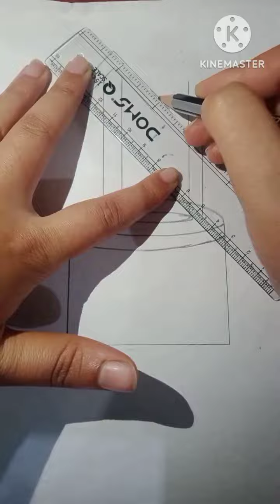how to draw well । easy well drawing। आसानी से कुआं बनाना सीखे।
how to draw well । easy well drawing। आसानी से कुआं बनाना सीखे।@DilSeDrawings
today we are going to make well design
if you want to learn how to draw then you are in right direction you can learn very easily drawing of well @DilSeDrawings